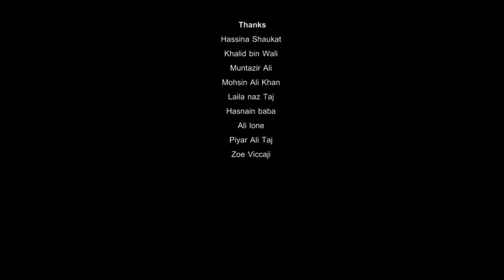Khanabadosh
Song by Irfan Ali Taj